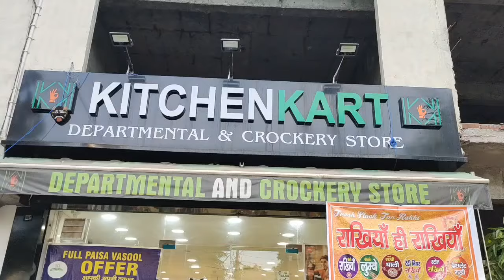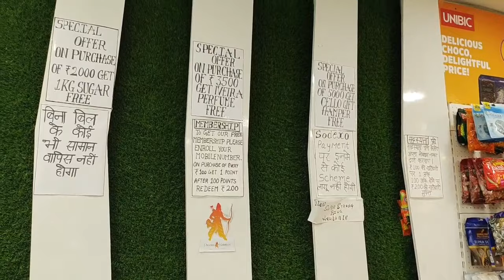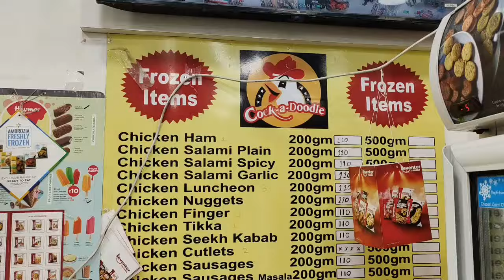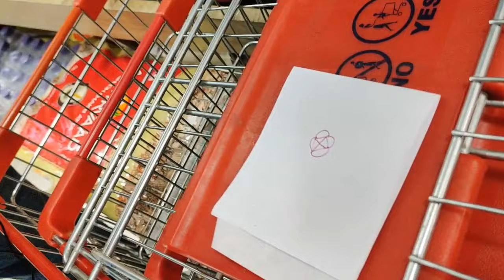Best grocery store in Yamunanagar kitchen kart promotion video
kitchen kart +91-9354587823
Nitish Bansal

 full Enjoy